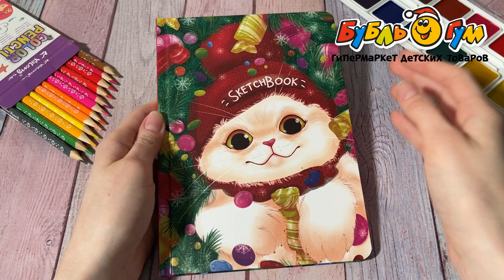Скетчбук Новогодний котик